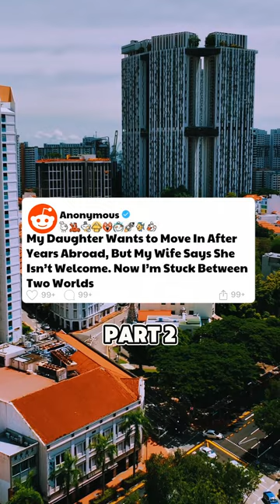PART 2 | My Daughter Wants to Move In After Years Abroad, But My Wife Says She Isn’t Welcome...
PART 2 | My Daughter Wants to Move In After Years Abroad, But My Wife Says She Isn’t Welcome. Now I’m Stuck Between Two Worlds.